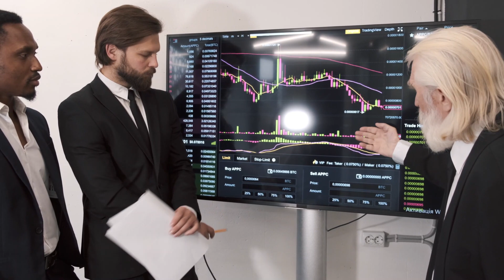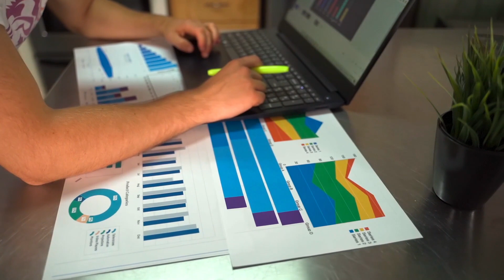GYEN Coin Crypto New On Coinbase | GYEN Coin Price Prediction And Technical Analysis November 2021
GYEN Coin and gyen token and gyen coin news and  GYEN Coin Price Prediction and GYEN coin update and gyen update and gyen Price Prediction